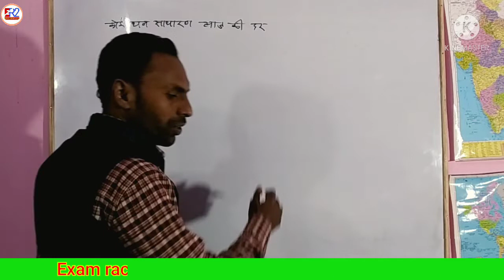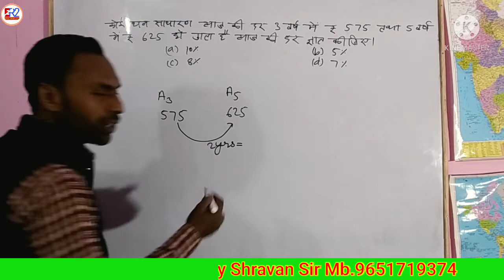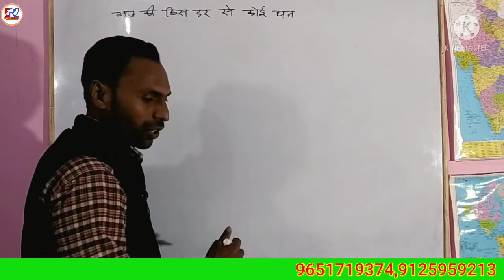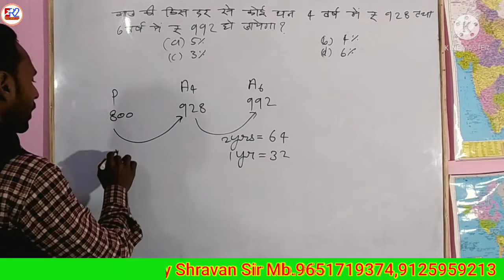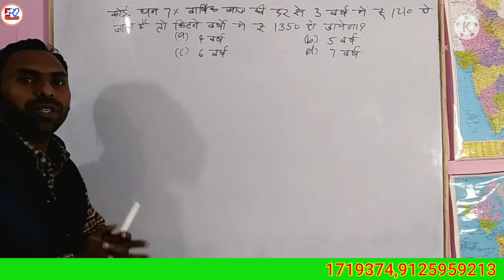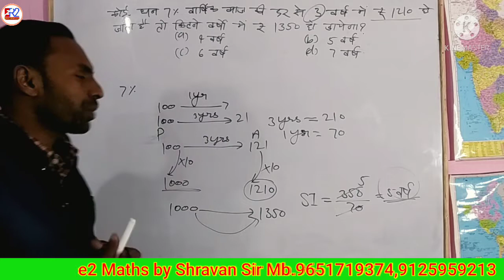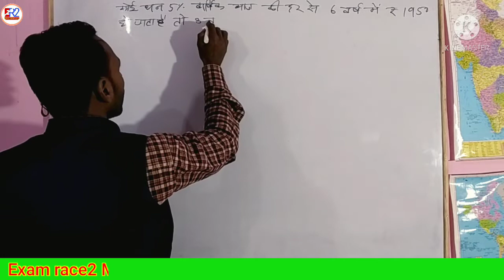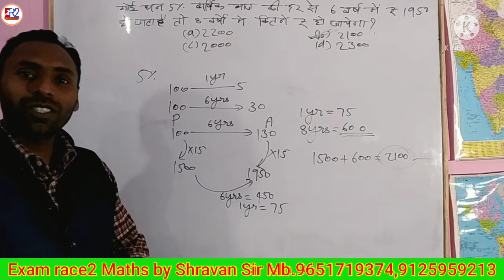Simple Interest(साधारण ब्याज) Part-7//Maths Short Cut Tricks & Concepts By Shravan Sir//For SSC Bank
Simple Interest(साधारण ब्याज) Part-7//Maths Short Cut Tricks & Concepts By Shravan Sir//For SSC Bank Railway etc.

This channel is for the all competitive examination like as UPSC UPPCS Railway examination SSC bank UP police UPSI etc